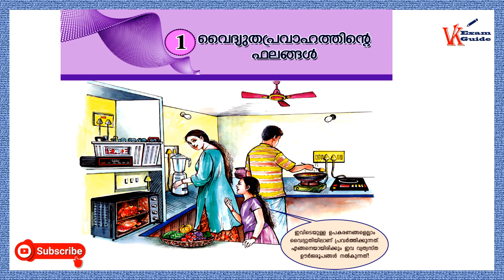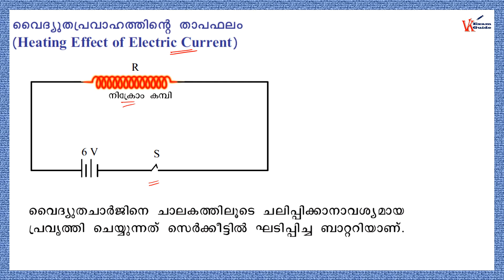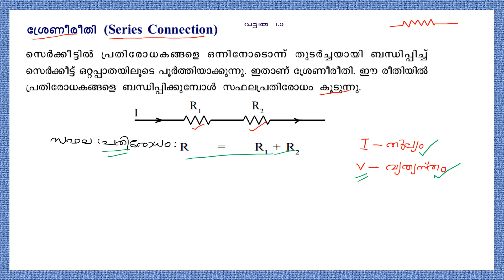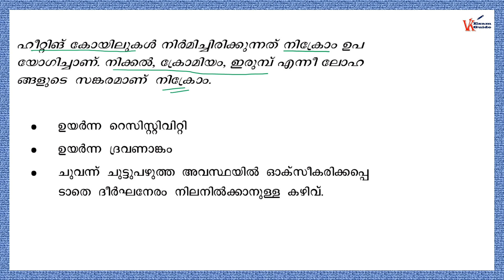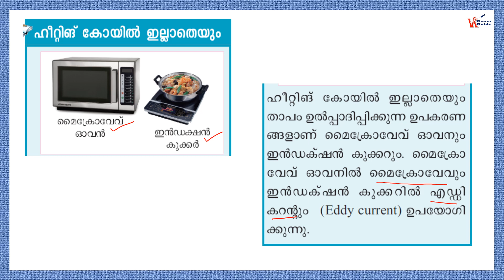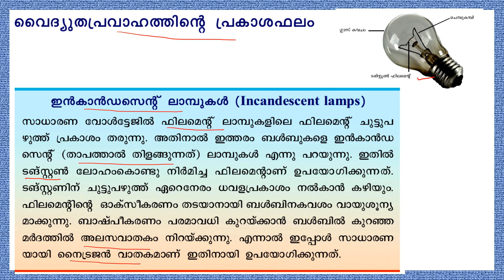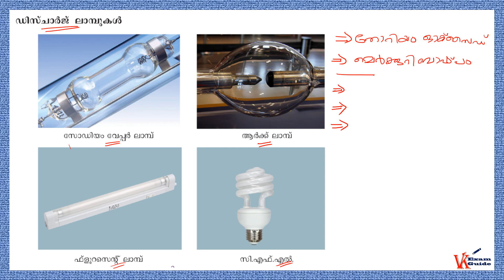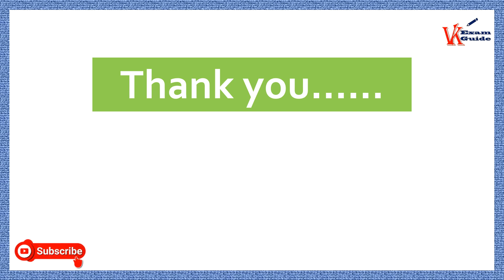Kerala PSC | SCERT | Std 10 | Physics | chapter 1 | electricity